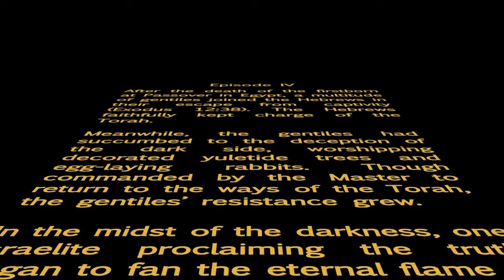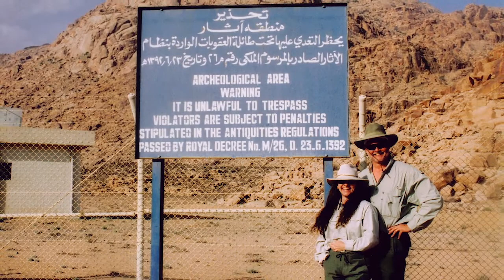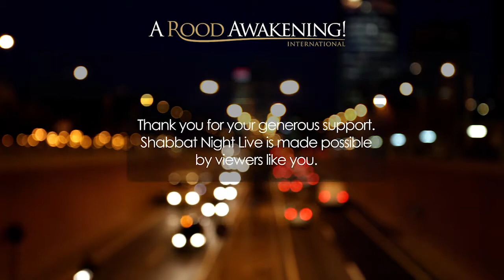Archaeological Discoveries of the Bible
Michael Rood and Pastor David Robinson discuss Ron Wyatt's discoveries of Biblical archaeology. The Ark of the Convenant located, the Red Sea Crossing evidence, and Mount Sinai found!

In Episode 4 of Torah Wars, Pastor David Robinson ‘turns the tables’ with questions for Michael Rood about the lies believed by most in the church world. From chariot wheels on the Red Sea floor to water gushing from a rock, these are just some of the questions that will be answered.

TORAH WARS - RETURN OF THE GENTILES - EPISODE 4

*Restoring the Hebrew Roots of the Christian faith!*